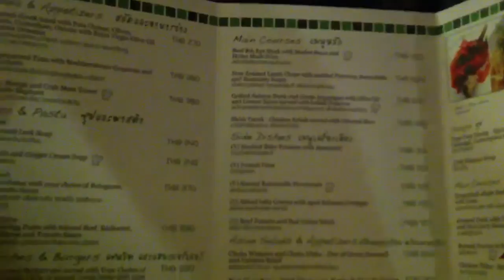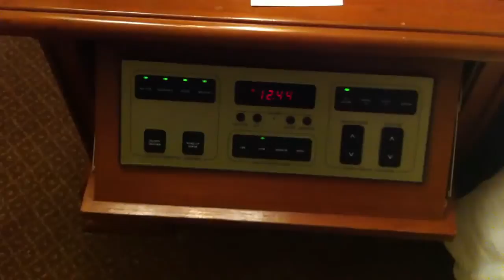Holiday Inn Chiang Mai Review of a Junior Suite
Review of the Holiday Inn Hotel in Chiang Mai, Thailand. I visited this property during the Loi Krathong festival and accommodation options were limited. I received this rather antique 'Junior Suite' as an alleged upgrade from the corner deluxe I reserved initially. This shall give you a brief overview of the conditions.